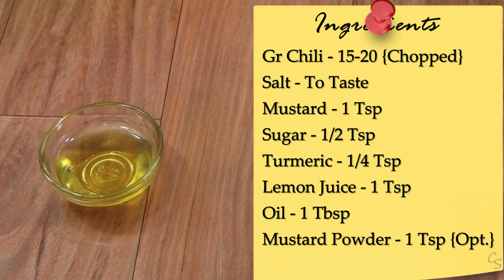Mirchi Sambharo / Achar - Condiment for Fried Food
Mirchi Sambharo or Achar is an all in one condiment for all types of Indian Fried food. Whether that is Samosa, Kachori, Fafdas, or anything! Its served with almost all kinds of fried food with slight modifications on the sour and spice part.. Make this and let me know how it goes! :)